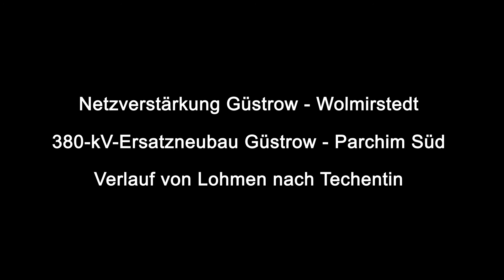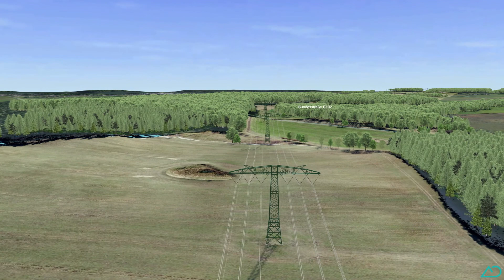Überflug von Lohmen nach Techentin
Projekt 380-kV-Ersatzneubau Güstrow – Parchim Süd (Antrag auf Planfeststellung)
Der 380-kV-Ersatzneubau Güstrow – Parchim Süd ist Teil des Gesamtprojekts Höchstspannungsleitung Güstrow - Wolmirstedt. Das Projekt ist in sechs Genehmigungsabschnitte unterteilt, die von den Planfeststellungsbehörden der jeweiligen Bundesländer betreut und genehmigt werden.